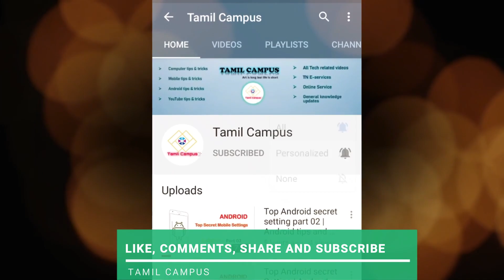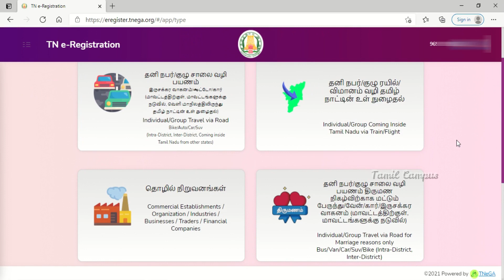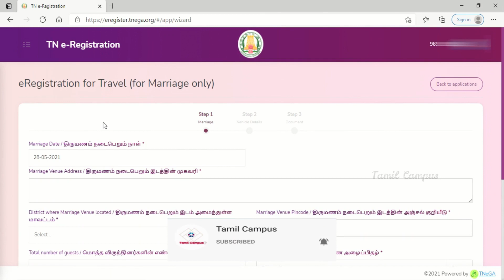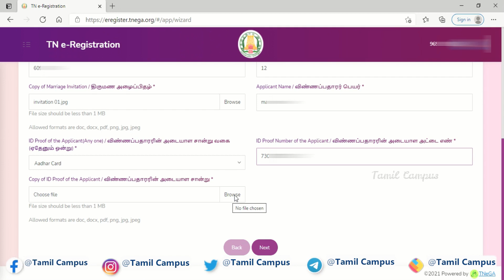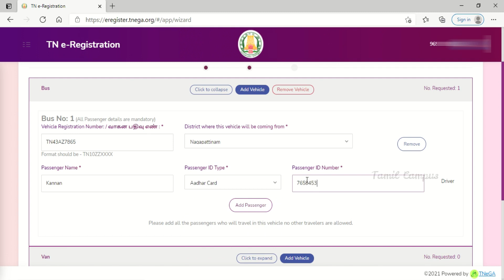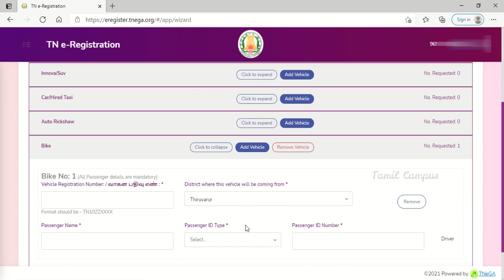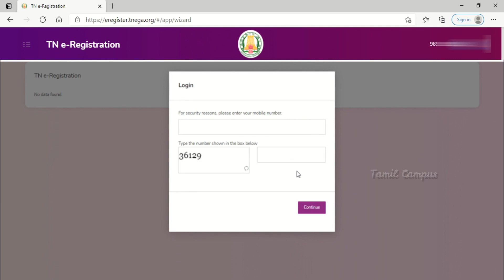திருமணத்திற்கு Epass Apply செய்வது எப்படி | How to Apply epass for Marriage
In this video, I guide you on how to apply e pass or e regidtraction in tamilnadu. Now TN govt introduce e registraction for travel within tamilnadu. Due to Curfew e registraction is compulsory for travel one district to Another district in tamilnadu.This video explain how to apply epass or eregistraction for Marriage. Marriage Invitation is nesscery for apply epass.